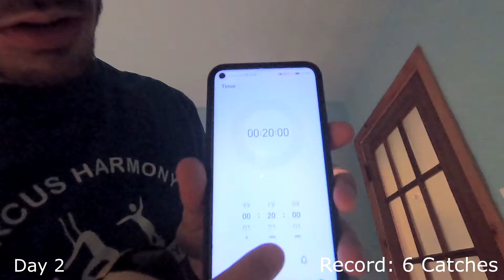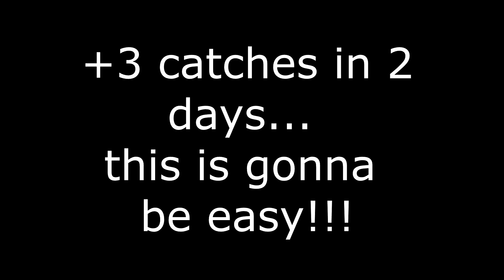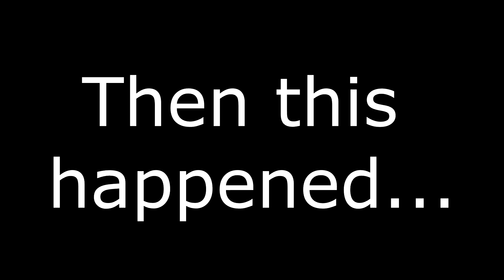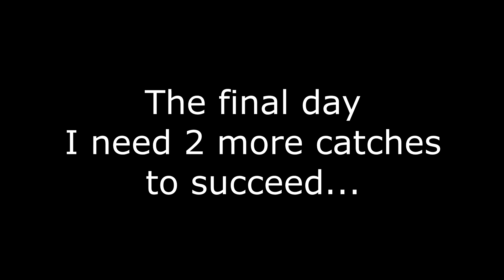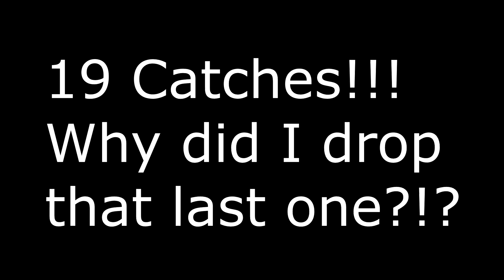I juggled 5 balls for 30 days | This is what happened...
I decided to juggle 5 balls for 30 days. I juggled for 20 minutes per day and my goal was to get at least 20 catches. Did I make it?

Hey,
My name is Iason, I'm 21 and I'm from Germany. I do acrobatics with the main disciplines: Chinese Pole, Hand to Hand, Handstands and Straps. I also love to boulder and try new sports.

I am going to one of the worlds best circus schools (École nationale de cirque) to become a professional artist!